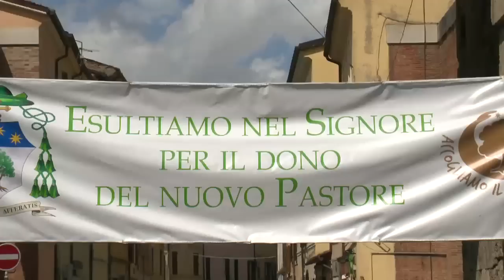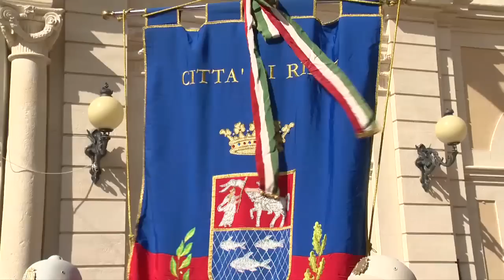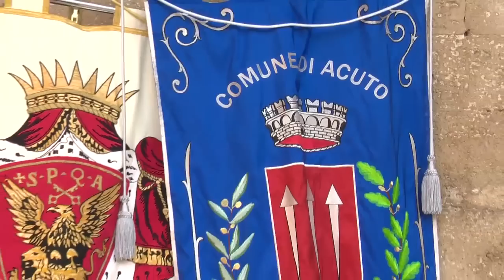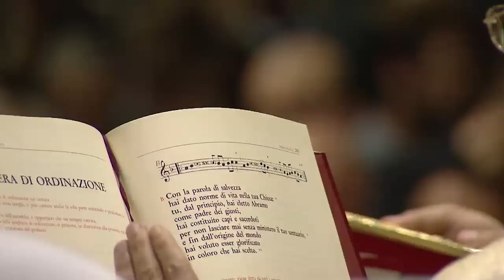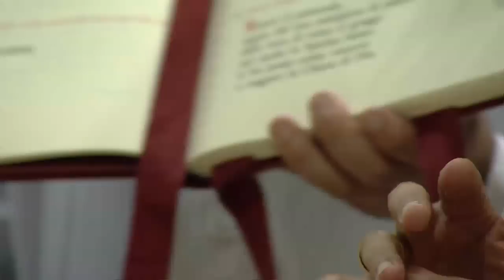Ordinazione Episcopale di Mons. Domenico Pompili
Rieti, 5 settembre 2015
Organizzazione: Matteo Buzzi
Realizzazione: Multimedia Technology
Produzione: Diocesi di Rieti